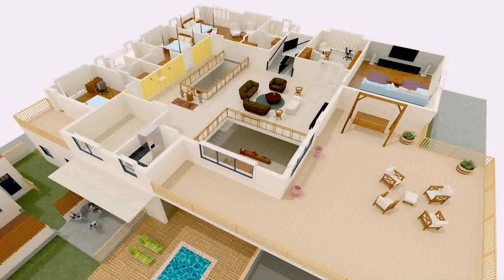Buy Car NY 5% DP